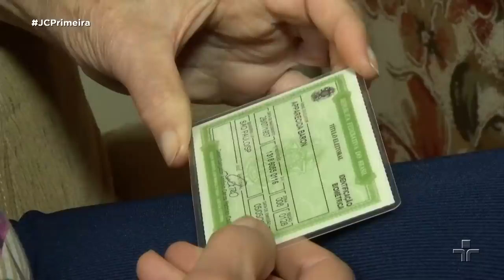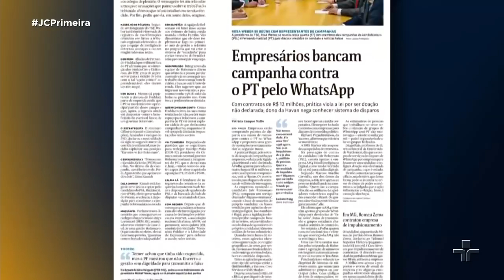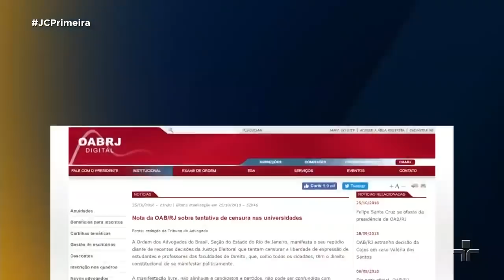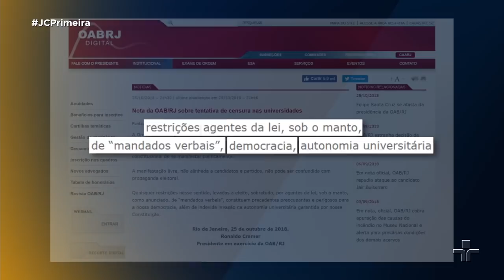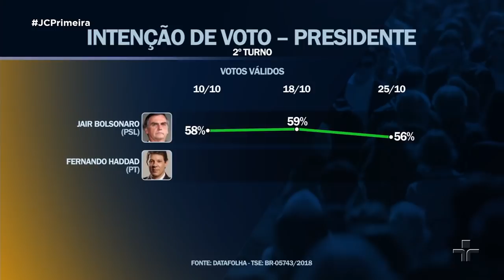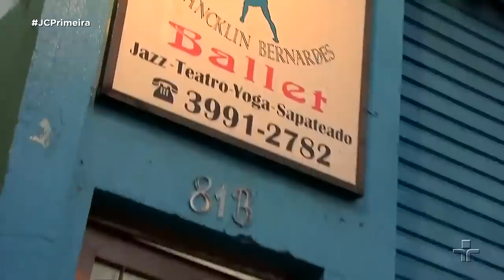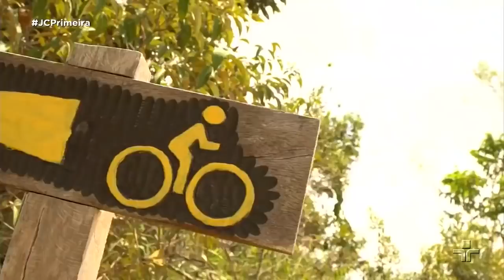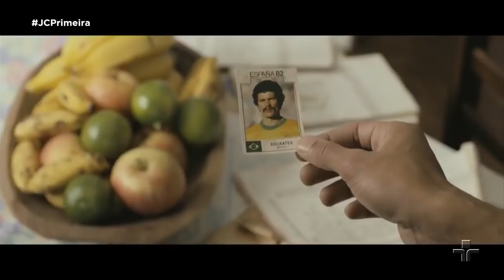Jornal da Cultura 1ª Edição | 26/10/2018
Neste fim de semana o Brasil escolhe o próximo presidente. Pesquisa Datafolha mostra redução na diferença entre o líder das intenções de voto – o candidato Jair Bolsonaro, do PSL, e Fernando Haddad, do PT. Além disso, 17 universidades públicas de 9 estados diferentes são alvo de ação da Polícia Federal para apreender material de campanha eleitoral nos campus.